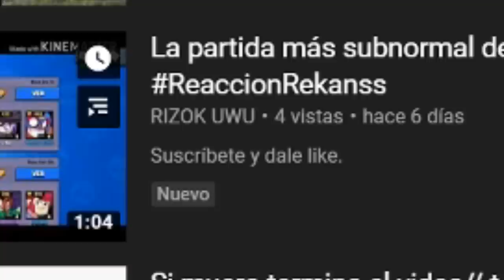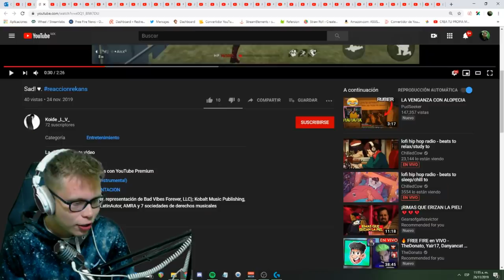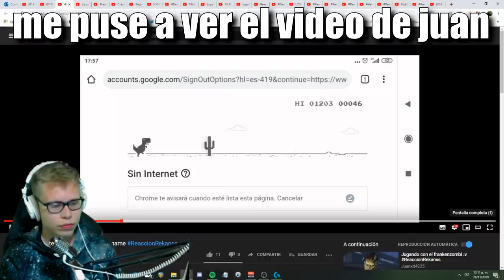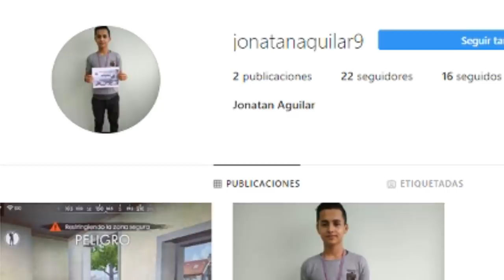SUSCRIPTORES me MANDAN sus VÍDEOS #6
◆FACEBOOK || ABRE PARA MÁS INFO

Si quieres mandarme tu vídeo coloca el hashtag ReaccionRekanss en el TÍTULO o DESCRIPCIÓN de tu vídeo, solo reaccionaré a los vídeos más originales o divertidos que me manden!, pueden ser de cualquier juego o cosa ;)

Bearded Skull - Five
  cubo magico free fire , free fire cubo magico , configuracion free fire , hud free fire